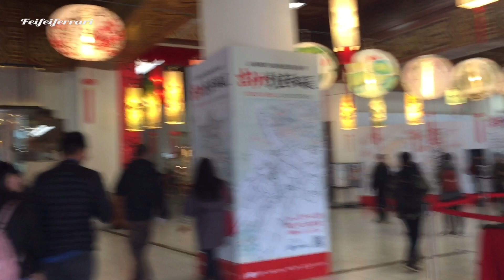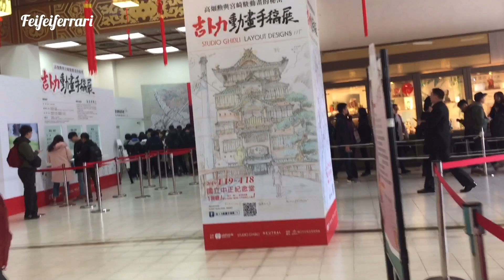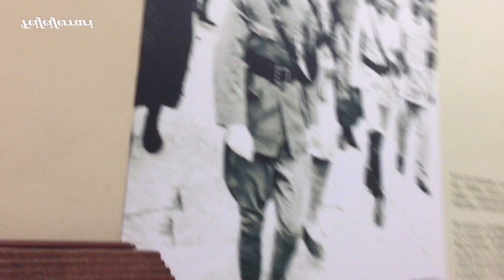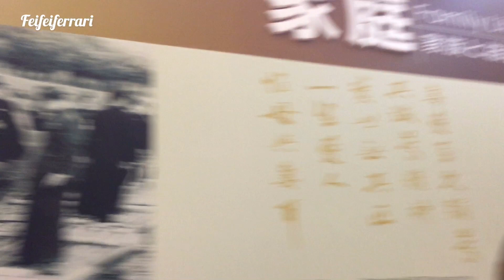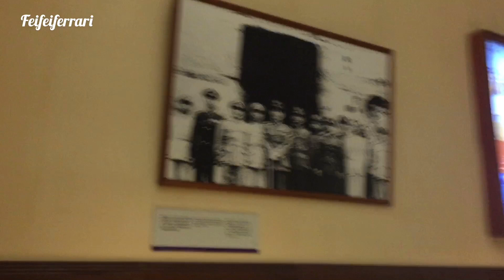Vlog in Chiang-KAI shek PART 3 Taiwan Travelling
English version language :

Vlog in Chiang-KAI shek PART 3 Taiwan Traveling

okay guys in my video this time I will immediately take you to a museum in one of the famous places in Taiwan ...

how about the situation and situation we just go to the scene ...

checkidot .

haloooo guys apakabar kalian semua?

oke guys di video aku kali ini aku akan langsung ajak kalian menuju sebuah museum di salah satu tempat terkenal yang ada di Taiwan...

bagaimanakah keadaan dan situasinya langsung aja kita ke TKP.

cekidot.